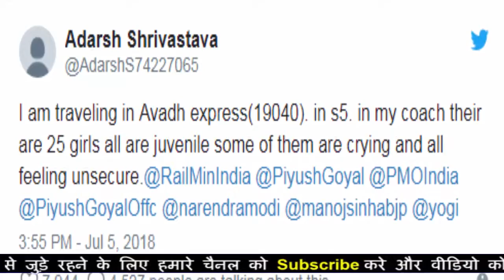एक ट्वीट ने बचाई 26 लड़कियों की जान, मानव तस्करी की आशंका ||Today news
गोरखपुर में जीआरपी और आरपीएफ ने एक ट्रेन से 26 नाबालिग लड़कियों को रेस्क्यू किया है. ये लड़कियां मुजफ्फरपुर-बांद्रा अवध एक्सप्रेस से नरकटियागंज से ईदगाह जा रहीं थीं. इनके साथ 22 साल और 55 साल के दो पुरुष थे. पुलिस मामले की जांच कर रही है और लड़कियों के पैरेंट्स को सूचना दी गई है. 10 से 14 साल की ये लड़कियां पश्चिम चंपारण से हैं.

रिपोर्ट के मुताबिक, पुलिस ने 26 लड़कियों को तब रेस्क्यू किया जब 5 जुलाई को आदर्श श्रीवास्तव नाम के शख्स ने रेल मंत्रालय और रेल मंत्री को ट्वीट करके इसकी जानकारी दी. लड़कियां अवध एक्सप्रेस (19040) के एस5 कोच में ट्रैवल कर रहीं थीं. आदर्श ने ट्वीट में बताया था कि नाबालिग लड़कियां रो रही हैं और असुरक्षित महसूस कर रही हैं.  पुलिस ने जब इन लड़कियों से बात की तो वे अपनी यात्रा को लेकर कोई संतोषजनक जवाब नहीं दे सकीं. ट्वीट से जानकारी मिलने के बाद वाराणसी और लखनऊ के अधिकारियों ने कार्रवाई की. रेलवे के प्रवक्ता के मुताबिक, ट्वीट से सोशल मीडिया पर जानकारी दिए जाने के आधे घंटे के बाद ही जांच शुरू कर दी गई.

गोरखपुर जीआरपी ने पुलिस की एंटी ट्रैफिकिंग शाखा की भी मदद ली. कप्तानगंज में दो जवान सादे पोशाक में ट्रेन में सवार हो गए और लड़कियों को गोरखपुर लेकर आए. आरपीएफ ने कहा कि लड़कियों के साथ मौजूद पुरुषों को हिरासत में लिया गया है.